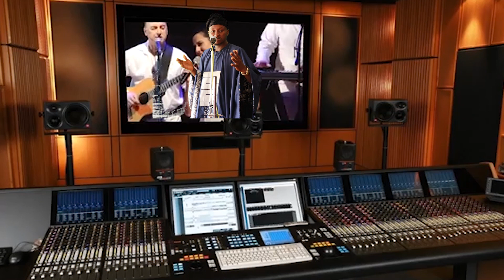FRESH MUSIC! RESONANCE BAND LIVE FOR VICTORIA AYENI @ 50! (GOLDEN JUBILEE), ENJOY...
LISTEN AND ENJOY THIS WONDERFUL PIECE DONE BY RESONANCE BAND FOR VICTORIA AYENI AT 50YEARS OLD! (GOLDEN JUBILEE).